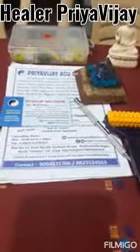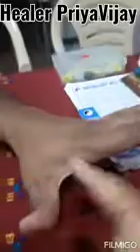Sore Throat and Cold in Tamil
Healer M.P. Priya M.C.A, M.D (Acu), Dip. in Sujok(Seed Therapy), Pursuing Ph.D. Varma, Dorn Therapy, Guasa Therapy and Reflexology. Provide Treatment for any Health issues. Clinic located at Avadi, Chennai

Treatment done in Acupressure,Acupuncture, Sujok Seed Therapy.

Clinic Time : Saturday and Sunday.
Timing: 10.30 am to 1.30 pm, 4 pm to 8.30 pm

This Video shows the Acupressure Point for Sore Throat and Cold.

Press these Points 2 times daily for Best Results.